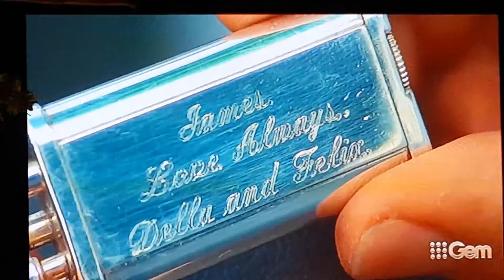Licence To Kill (1989) Bond kills Sanchez by setting him on fire